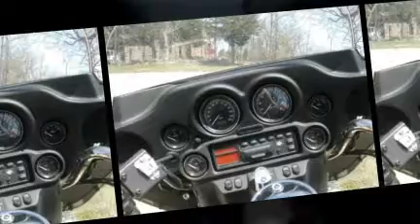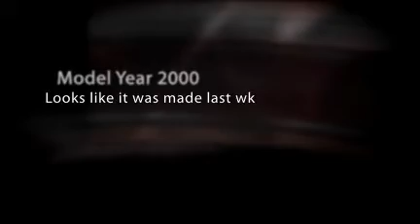2000 Harley Ultra Classic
Harley-Davidson 2000 Ultra Classic Full Dress Monster! Say it with me: "Loud Pipes Save Lives!"